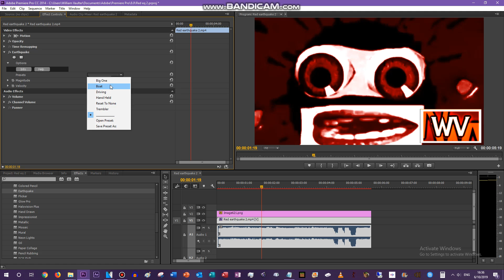How To Make Have A Red Earthquake 2.0